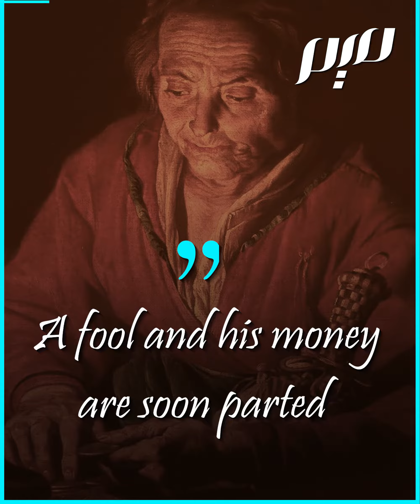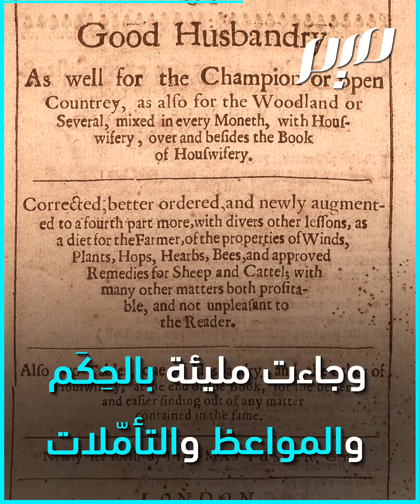"الأحمق ومالُه سرعان ما يفترقان"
"الأحمق ومالُه سرعان ما يفترقان"، هو مثَلٌ إنجليزي قديم. فلنتعرَّفْ على قصّته.